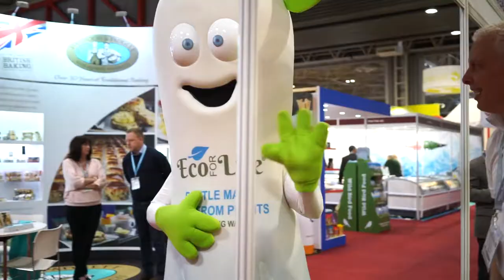Farm Shop & Deli Show 2018 - Day one highlights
AWARD WINNING, MARKET LEADING, SPECIALIST RETAIL EVENT.

At Farm Shop & Deli Show you'll find all the big ideas, innovative suppliers and exciting products you need to make 2018 a year to remember! We understand that when you're passionate about what you do, finding like-minded suppliers is necessary to make your business succeed. So make sure you come to Farm Shop & Deli Show 2018 to touch and taste everything it has to offer.